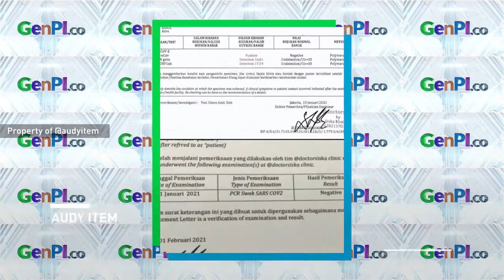Audy Item Heran Sempat Positif Covid-19, Padahal...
Artis Audy Item sempat dinyatakan positif covid-19. Istri aktor laga Iko Uwais ini sempat menjalani isolasi mandiri selama 15 hari. Audy mengaku bingung kenapa bisa sampai terjangkiti virus covid-19 karena merasa sudah menerapkan protokol kesehatan.

JANGAN LUPA INSTAL APLIKASI GENPI.CO :
APPSTORE: